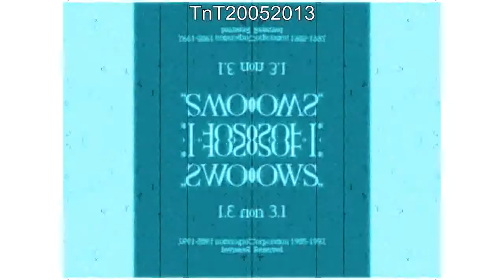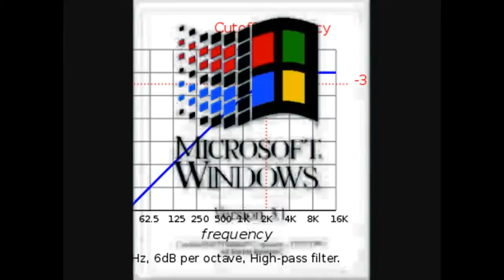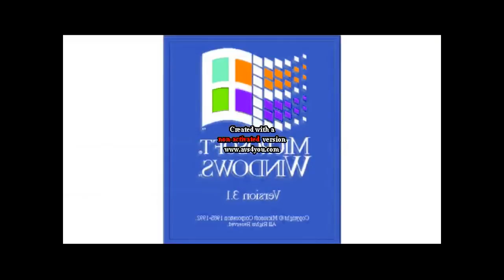Windows 3.1 Effects Round 1 vs Vova Serg, Valentin Cosmin Babusca and Everyone (1/81)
Now Before Low Voice Blaze and think Valentin Cosmin Babusca makes Round 2 vs Me. Thank you!